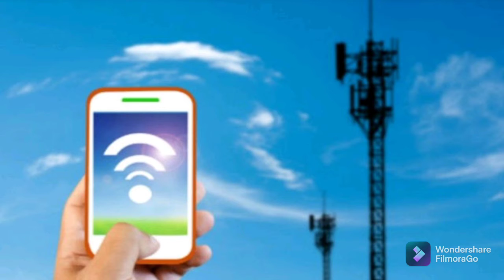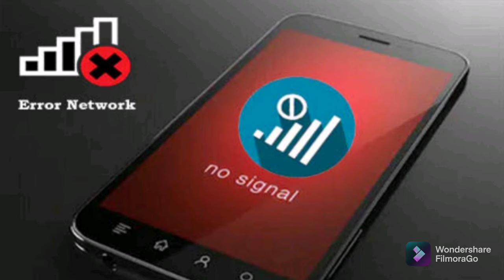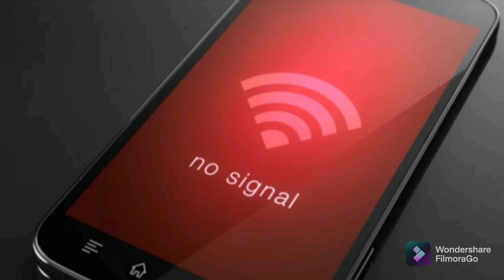6 Tricks मोबाइल नेटवर्क कैसे ठीक करें Mobile Network Solution in Hindi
6 Tricks मोबाइल नेटवर्क कैसे ठीक करें Mobile Network Solution in Hindi